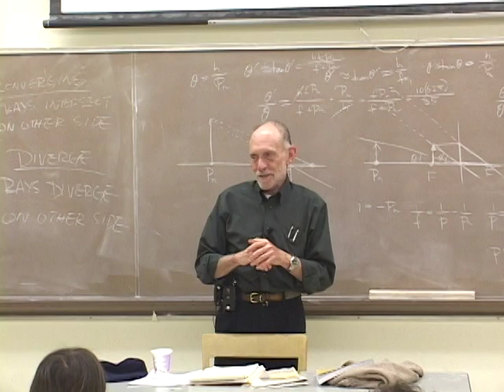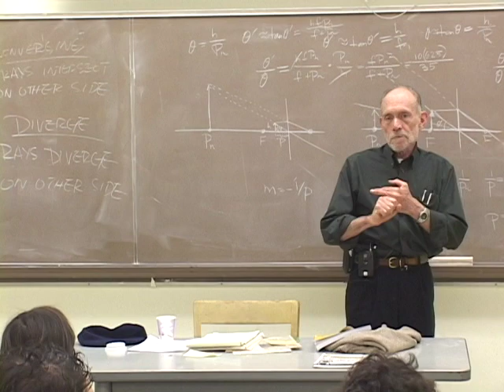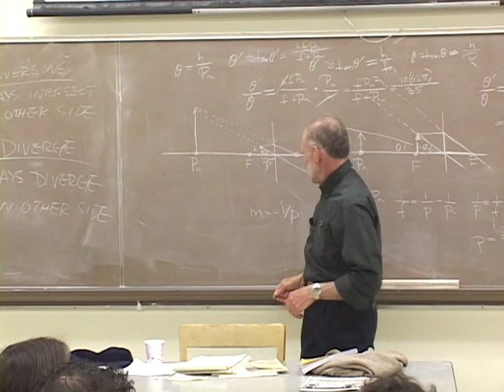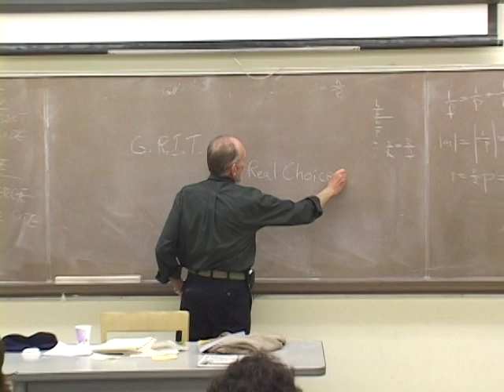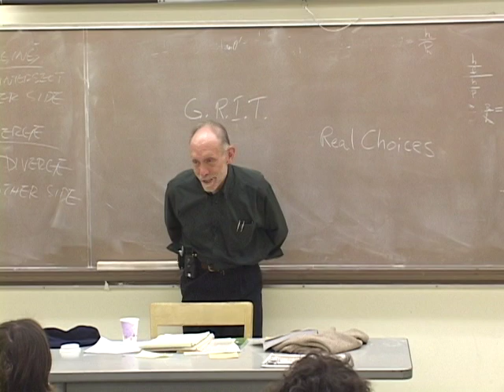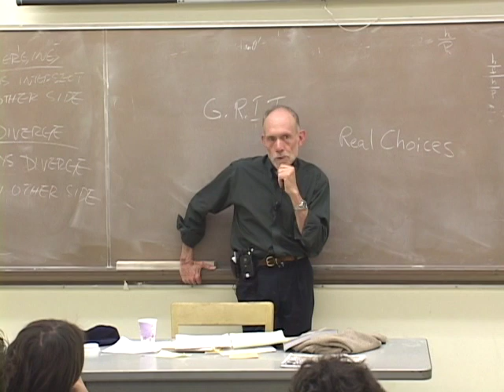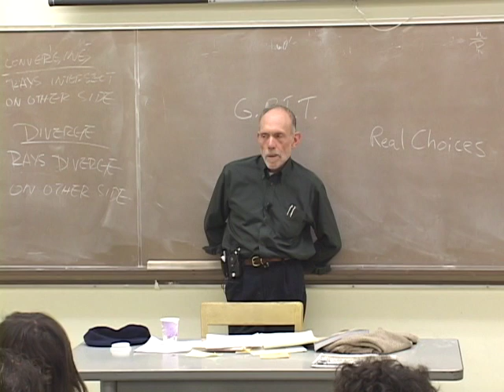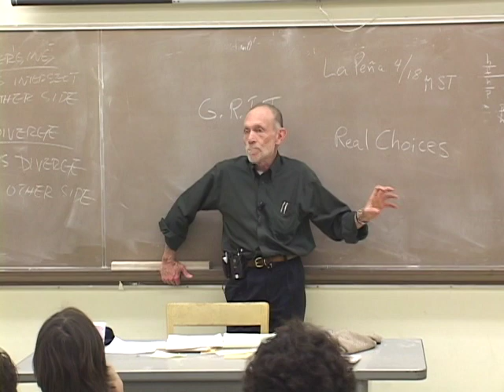PACS 164B Nonviolence Today Lecture 22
0:02:09 Cowardice, Courage, and Gray Areas Between Violence and Nonviolence
0:05:03 Gray Areas of Coercion and Persuasion
0:07:10 Christian Non-Resistance Explained and Defended
0:09:48 Cowardice vs Courage
0:11:40 Three Gunas - Dignity and Humiliation
0:14:01 Threat Power of Violence vs Threat Power of Nonviolence
0:19:37 Matter of Intention and Principles
0:23:48 GRIT - Graduated Reciprocal Initiatives in Tension
0:26:45 Physical Vulnerability and Spiritual Strength
0:29:55 Dehumanization and Fear vs Dignity
0:34:02 Maintaining Identity and Freedom of Choice
0:37:44 Victimization, Exploitation, and Disarming with Dignity
0:47:08 Globalization, Resources, and Wealth Distribution
1:02:11 Gray Areas of Intention and Motivation
1:10:54 Drive of Exploitation
1:15:50 Responsibility and Alternate Institutions